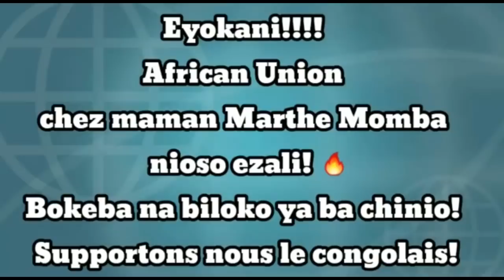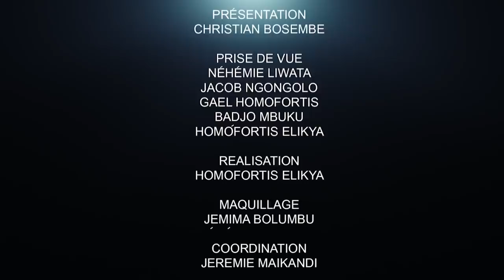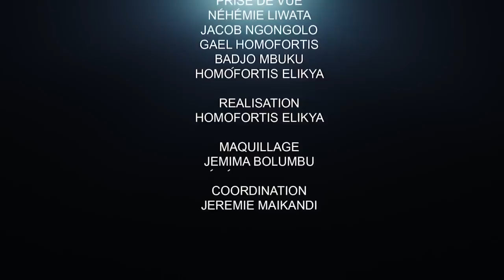CRITIK INFOS 07.04.21 FATSHI IMMORTALISE KIMBANGU: ALINGETE DÉRANGE, IL FAUT LE DÉCRÉDIBILISER.